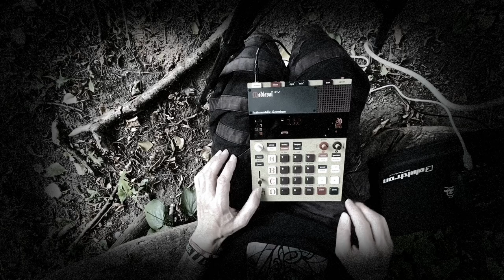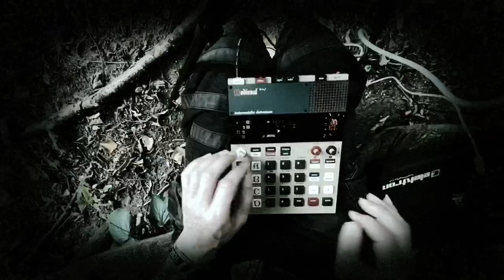Medieval funny jam with ep1320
Hi folks,
it's summertime and vacation time and I got a visit from a friend who had the Medieval at the start and took the opportunity to do a little session with the medieval hurdy-gurdy. This time I'm making completely different music than usual. The instruments of the EP1320 invite you to dive into new realms of medieval folk music. I think it's a funny instrument to be inspired by.
I invite you back in time to the year 1320.